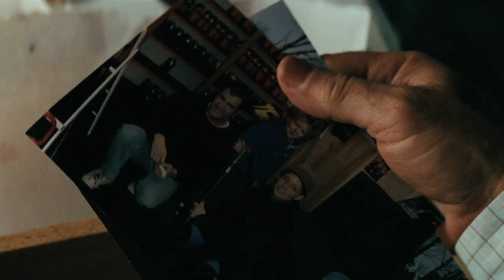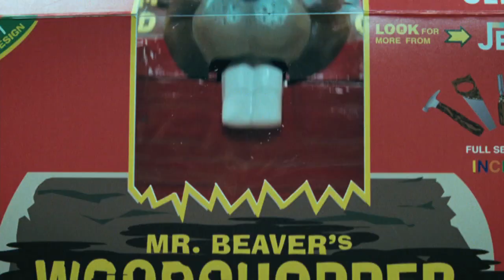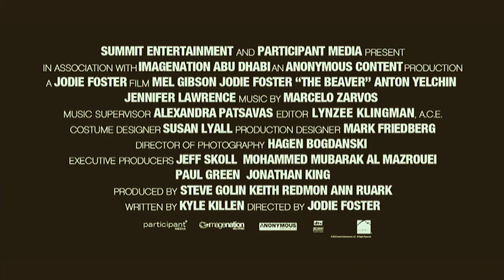'The Beaver' Official Trailer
for more movie content

A troubled husband (Gibson) and executive adopts a beaver hand-puppet as his sole means of communicating.
Opens: May 20, 2011
Director: Jodie Foster
Writers: Kyle Killen
Stars: Mel Gibson, Jodie Foster and Anton Yelchin